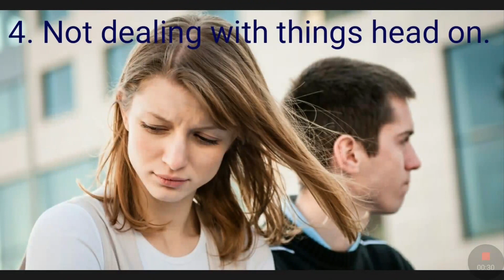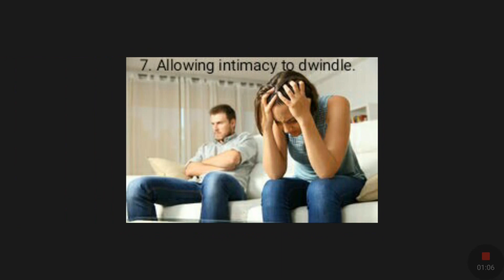Think your marriage is perfect and unbreakable? Beware of these 11 bad habits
For as much envying as we do of other couples, the truth is - even the most wonderful, 'perfect' couple can end up divorced.
We've all seen it: Two genuinely great people start off head-over-heels in love, but then somewhere along the way (despite everything looking rosy on the surface) they shock their family and friends and announce their marriage is over. This unleashes a bloodbath of sorts and plunges those who love them into unhappiness because they feel forced to take sides.
What happened? They seemed so happy together!
"Despite how happy they started off as a couple, the pair was likely hiding an unending cycle of unhappiness within their relationship.
And after keeping that all below the surface for too long, they felt like separating was their only option," says Mumbai-based counsellor Anita Singh, who has helped dozens of couples bring love and passion back into their marriages.
This isn't unusual at all.
"Many couples struggle to maintain a 'happy relationship,' but their marriage still falls apart," adds Kolkata-based psychologist and counsellor Polly Sengupta.
Below are 11 bad habits partners often do not address that slowly, but surely, erode love and connection between them. Don't let your marriage suffer the same fate:
1. Not being on the same page with each other. Often couples lack alignment on the things that matter most, and feel like their own personal goals/feelings are the most important ones to focus on.
2. Not meeting each other's needs. Every person has unique needs they hope their partner will fulfill. But often couples fail to speak up about those needs or presume their partner's needs are the same as their own.
3. Turning your attention (and affection) elsewhere. Whether by having an affair or pouring all of your attention into the kids, one or both of you checked out and sought attention and affection elsewhere. After that, it's easy to completely give up.
4. Not dealing with things head on. You know things are off, but it's easier to do nothing about it. You avoid facing the truth or handling the real issues in your marriage.
5. Letting disconnect become the norm. This is when couples start to say things like "I love you, but I am no longer 'in love' with you."
6. Letting stress control your lives.Life is hectic and many couples accidently let stress (big and small) come between them. But once stress takes over and fractures togetherness, it can feel incredibly difficult (if not impossible) to get it back.
7. Allowing intimacy to dwindle. The affection, connection and tenderness you once shared dries up from lack of effort, leaving you merely roommates.
8. Fighting to win. When you're more focused on 'being right' than truly connecting, attempts to 'talk about it' usually make things worse.
9. Neglecting each other. Blowing each other off, forgetting to follow through on things promised, failing to pay attention. Neither of you necessarily meant to make other things more important than your spouse, but you did.
10. Harbouring resentment for each other. Unspoken or unresolved resentment festers and severely poisons a once healthy relationship. One partner (or even both) can think: You did this thing to me, and I can't get over it.
11. Criticising each other. When you nitpick each other in your minds and out loud, soon you only see your partner's faults. After awhile, complaining and criticizing become a comfortable habit which compromises your willingness to communicate and interact in a compassionate, supportive way.